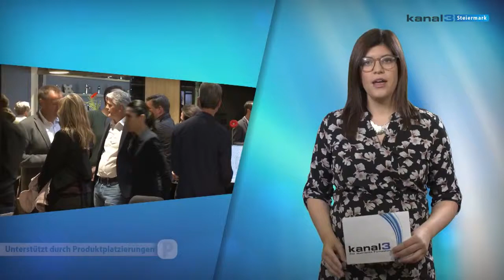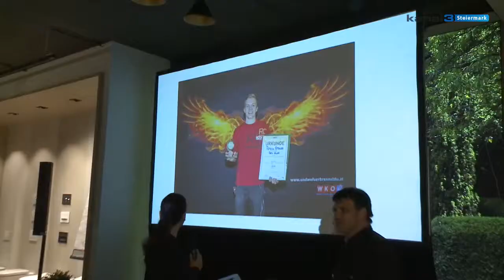Initiativ für Österreich 2025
Die erste Fachveranstaltung im ROTH HAUS in Graz, dazu lud der Verein zur Förderung der Energieeffizienz gemeinsam mit den ROTH Handwerksmeistern am 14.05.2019 ein.